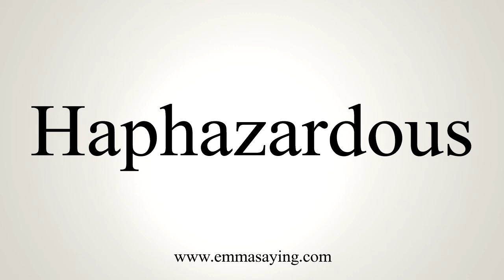How To Pronounce Haphazardous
Learn how to say Haphazardous with EmmaSaying free pronunciation tutorials.